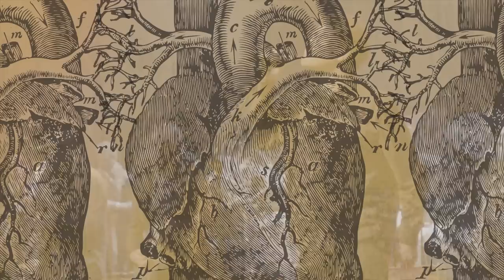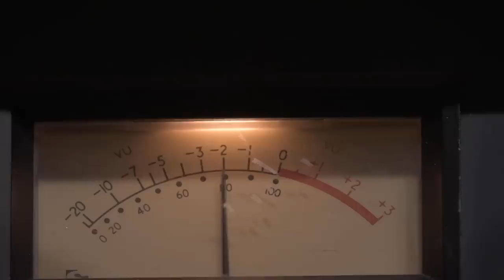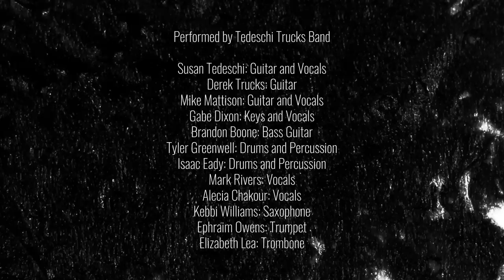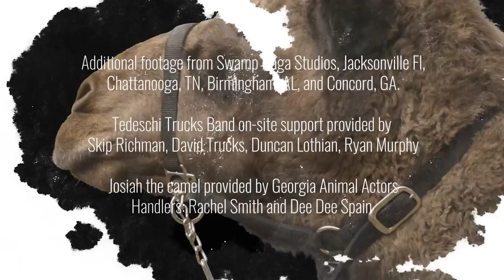Tedeschi Trucks Band - I Am The Moon: Episode IV. Farewell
I Am The Moon: The Film
Directed by Alix Lambert
Edited by Lizzie Minges

The fifth and most ambitious studio project of TTB's storied career: 'I Am The Moon,' an epic undertaking in four albums, four films and 24 original songs. Inspired by a mythic Persian tale of star-crossed lovers and emotionally driven by the isolation and disconnection of the pandemic era, I Am The Moon totals more than two hours of new music and will be released in successive months beginning on May 31st.

Track List - IV. Farewell
1. Last Night In The Rain
2. Soul Sweet Song
3. D’Gary
4. Where Are My Friends?
5. I Can See You Smiling
6. Another Day

Film + Album release schedule:

I Am The Moon: I. Crescent
Film Premiere: May 31st
CD & Digital Release: June 3rd

I Am The Moon: II. Ascension
Film Premiere: June 28th
CD & Digital Release: July 1st

I Am The Moon: III. The Fall
Film Premiere: July 26th
CD & Digital Release: July 29th

I Am The Moon: IV. Farewell
Film Premiere: August 23rd
CD & Digital Release: August 26th

All vinyl configurations, including individual LPs and the 4-LP “I Am The Moon” Deluxe Box  available September 9th.